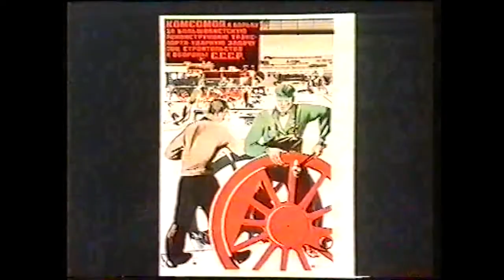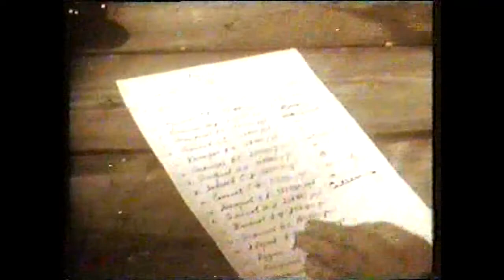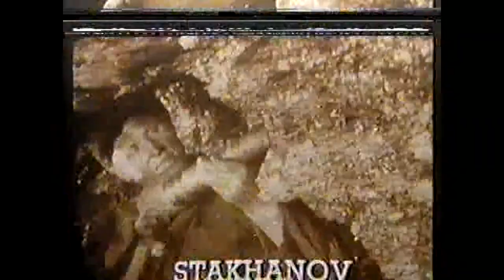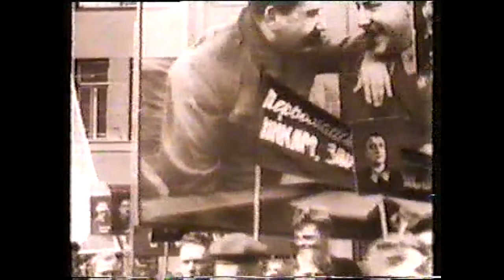Twentieth Century History Stalin and the Modernisation of Russia Soviet Union 5 Year Plans Stakhanov